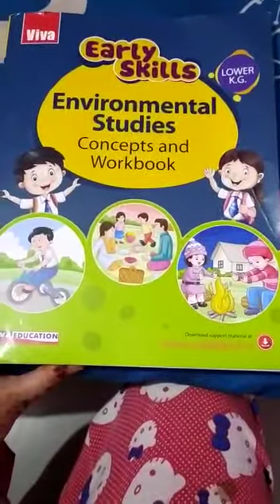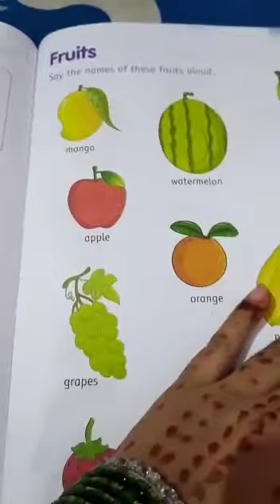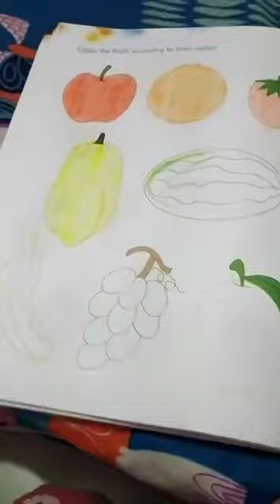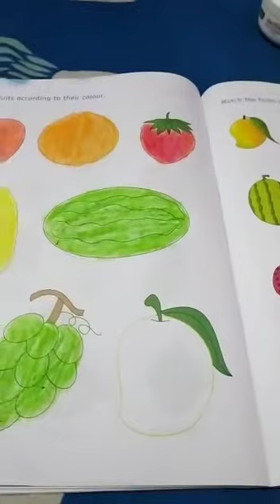Identify & Colour the Fruits by Ankita Mehrotra